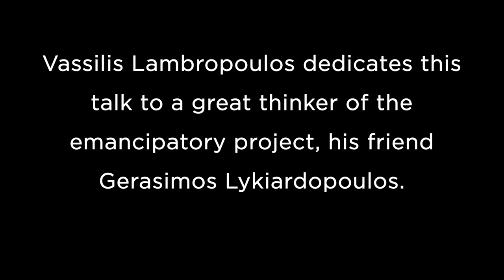Vassilis Lambropoulos:“The tragedy of autonomy in the modern theater of liberation” (Edited version)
Politics of Liberation 4th seminar

Τhe independence of the vast majority of colonized people in the 1960s is justly celebrated as a great era of liberation. It is also discussed in terms of the contradictions of self-determination. As soon as the post-colonial state was established, it fell short of its egalitarian aspirations as it limited domestic dissent, punished political opposition, and faced secessionist challenges that led to civil wars. During that decade, while politicians and intellectuals confronted the dilemmas of governance, several authors wrote major plays to dramatize the antinomies of autonomy. Long before the “tragedy of colonial enlightenment” (David Scott) was theorized, it appeared on the stage. Interestingly, it was placed in the era of the Haitian Revolution, some one hundred fifty years earlier, by Edouard Glissant, Derek Walcott, Lorraine Hansberry, Aimé Cesaire, Langston Hughes, C.L.R. James, and Hénock Trouillot. This seminar draws on political theory, postcolonial thought, and history of drama to discuss the tragedy of autonomy in the second half of the 20th century.